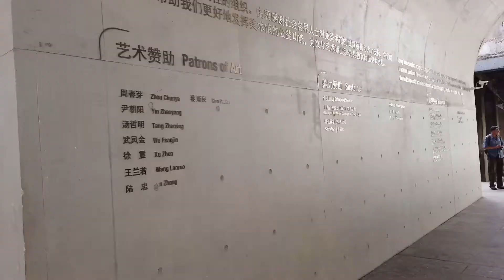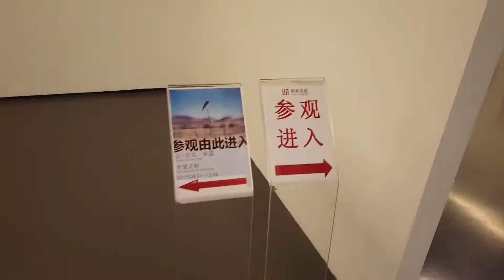Long Museum West Bund /Shanghai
เที่ยวชมหลงมิวเซียม ในเซี่ยงไฮ้  พื้นที่แห่งงานศิลปะที่สร้างโดยนักสะสมงานสองสามีภรรยาชาวจีน